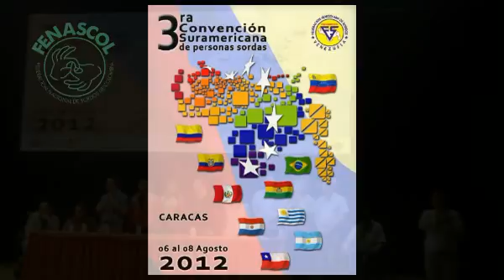Participación Internacional de FENASCOL